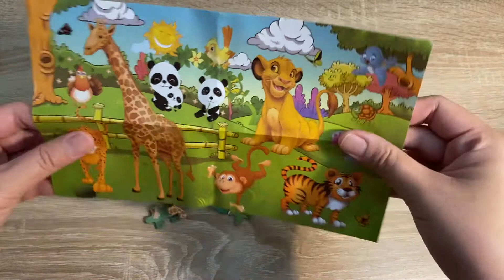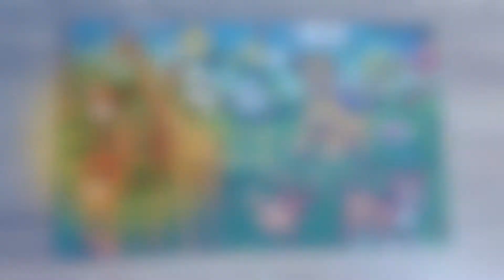KIDS PUZZLE - EASY ANIMALS 60 PIECES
Enjoy this E.Z. PIECEY animals puzzle!